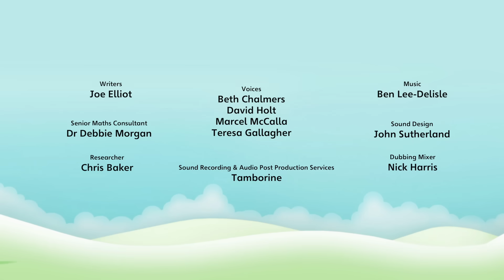Fluffies | Full Episode - S2 E12 | Numberblocks (Level 2 - Orange 🟠)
One finds a friendly furball, two of them tickle Two and soon Numberland is full of fun and fluffies. Have fun counting and learning how to make sevens with the Numberblocks.